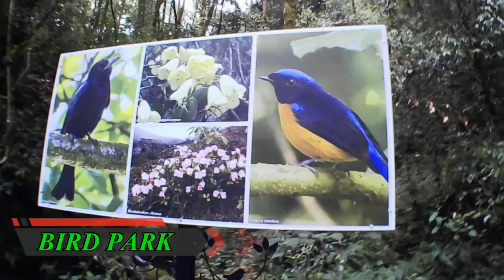BIRD PARK IN PELLING || 1ST DAY || SIMPLE RIDERS || NEER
পেলিং এর পাখি খড় ভর্তি বিভিন্ন পাখি দিয়ে। খুব সুন্দর একটা পরিবেশ। বাঁচা দের জন্য খুব সুন্দর একটা জায়গা।